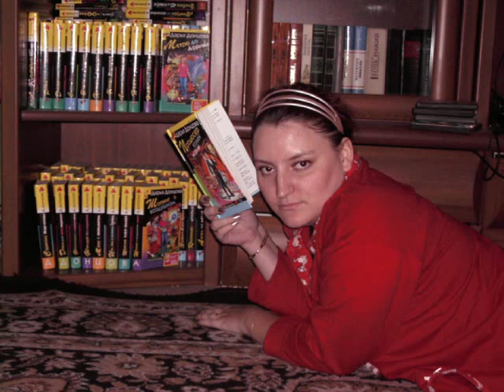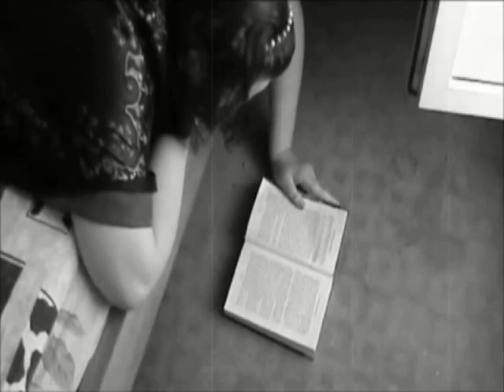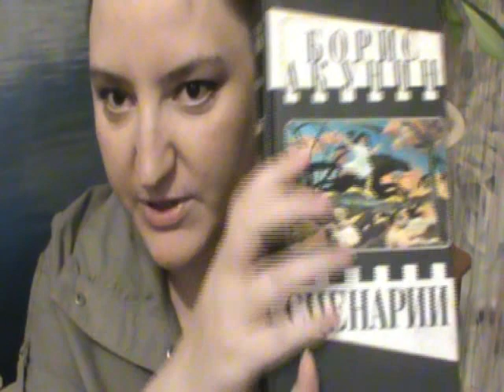Страсть к чтению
Я расскажу о тебе о своем становлении, как человека читающего и отвечу на вопрос, как мне удается много читать.